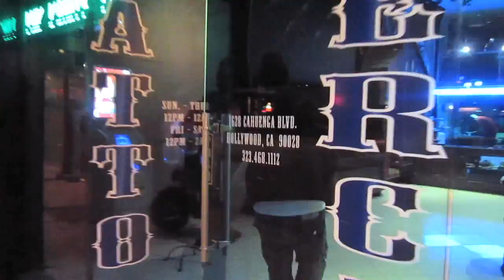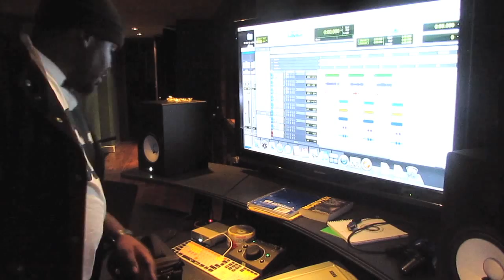Philly Swain DUB BMX at Ink Kandy Studios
Philly Swain shows you Ink Kandy Tattoo's and Studio on 1628 Cahuenga Blvd. Hollywood Ca. and thanks to Dub Bmx for hooking us up with a bunch of clothes and using the Philly Swain - One Time song in their last bmx edit. Click on this link to view the video.